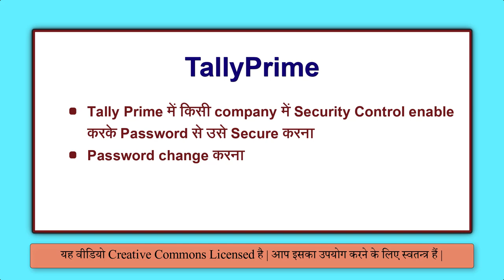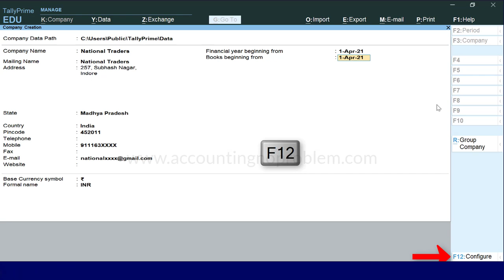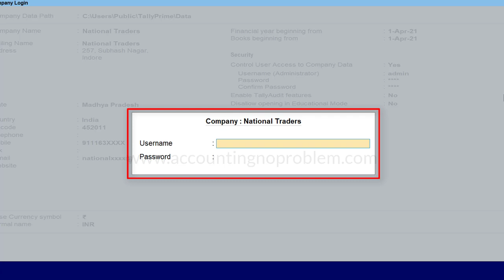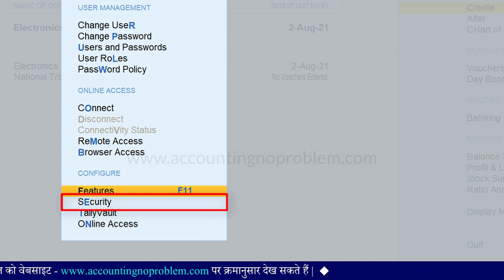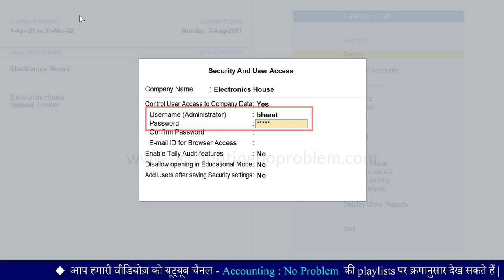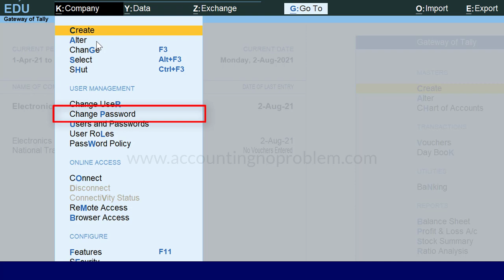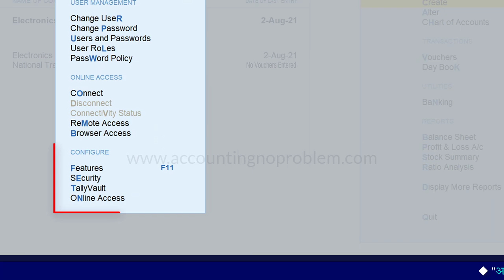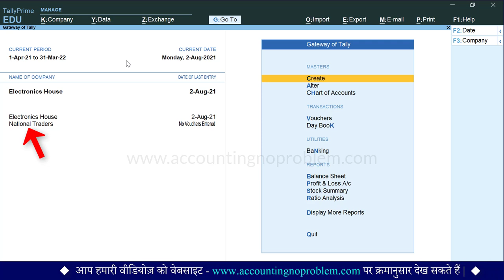Security Control in Tally Prime | Set Password | Change Username & Password | Remove Password #50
In this Hindi tutorial of TallyPrime, you will learn what security control is. Security control is one of the important features in Tally Prime that gives benefits to the owner of the business. He can protect his company with a password so no one can misuse his data.

0:00 - Introduction (परिचय)

1:06 - How to activate Security Control in the new company of Tally Prime?
टैली प्राइम में नई कंपनी बनाते समय सिक्यूरिटी पासवर्ड कैसे सेट करें?
Tally Prime me company create karte samay Security Password kaise set karen?

4:08 - How to activate Security Control in the existing company of Tally Prime?
पहले से बनी हुई किसी कंपनी में Security Password कैसे सेट करें?
Pehle se bani hui kisi company me Security Password kaise set karen?

6:16 - How to change the Security Password in Tally Prime?
टैली प्राइम में Security Password कैसे change करते हैं?
Tally Prime me Security Password kaise change karte hai?

7:25 - How to change the Security Password and Username together in Tally Prime?
टैली प्राइम में Security Password और Username दोनों एक साथ कैसे change करते हैं?
Tally Prime me Security Password aur Username dono ek sath kaise change karte hai?

8:46 - How to remove Security Passwords in Tally Prime?
टैली प्राइम में Security Password कैसे Remove करते हैं?
Tally Prime me Security Password kaise remove karte hai?